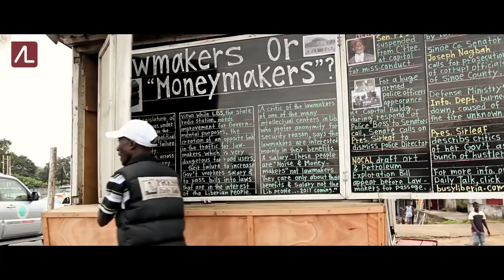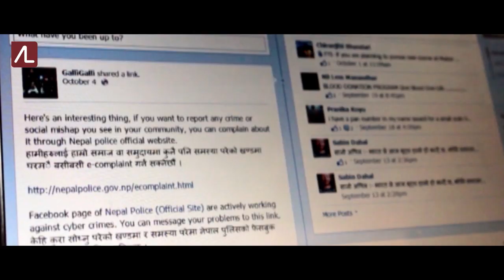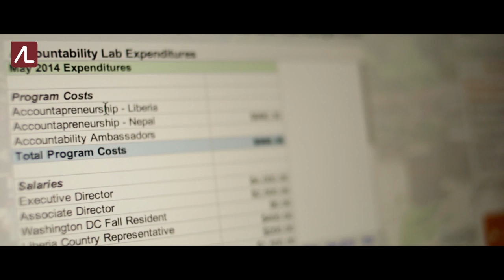A Brief Overview of the Accountability Lab